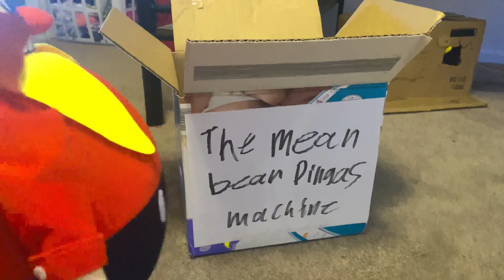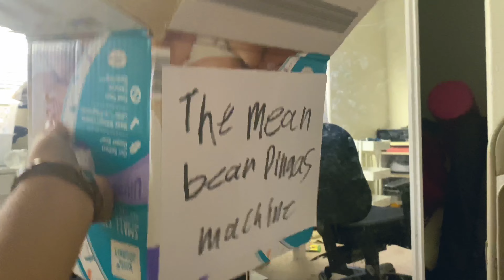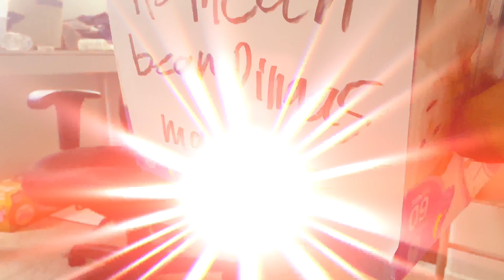{ZacDicoot} Sonic Plush Adventures: The Mean Bean Pingas Machine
Did you enjoy today’s video? This has been ZacDicoot and I’ll see you wonderful people in the next video.

PlayStation: ZacDicoot

Xbox: ZacDicoot

Epic: ZacDicoot

All characters from Sonic The Hedgehog, Super Mario, Crash Bandicoot, and Pokémon are all owned by Sega, Nintendo, and Microsoft. Please support the original company’s.